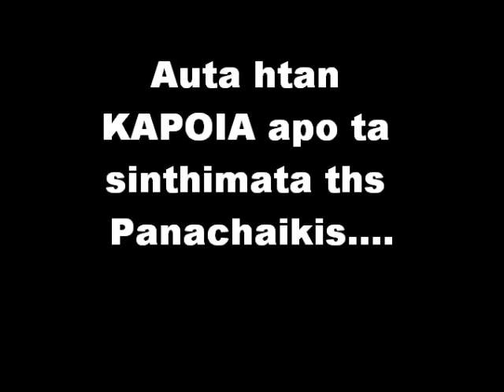Panaxaiki sinthimata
KAPOIA apo ta sinthimata ths panaxaikhs.